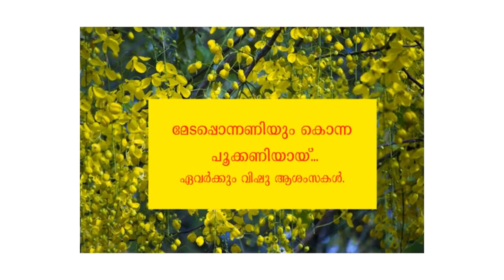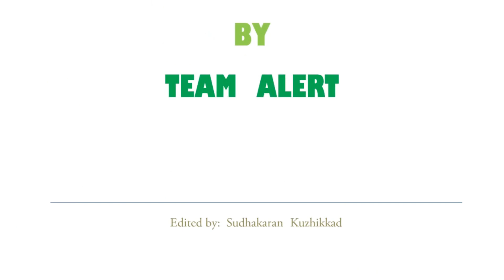VISHU WISHES 2022